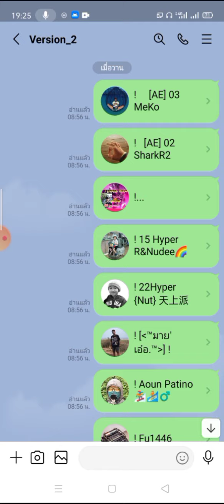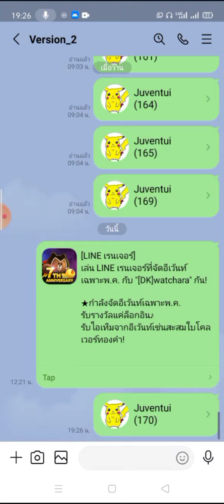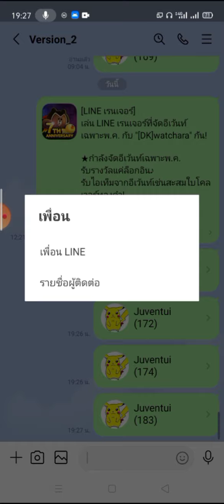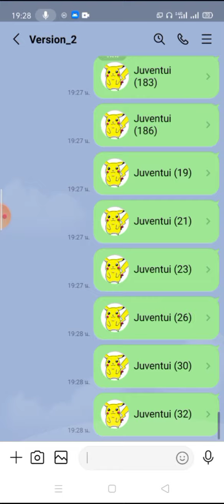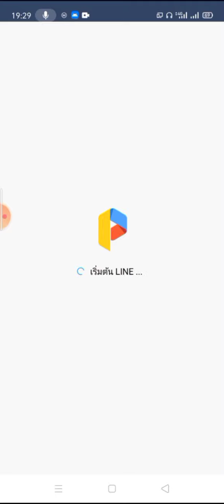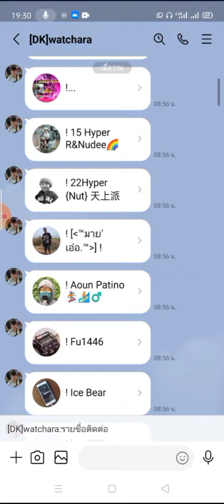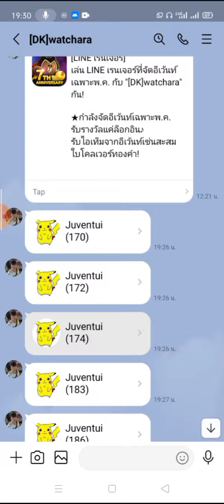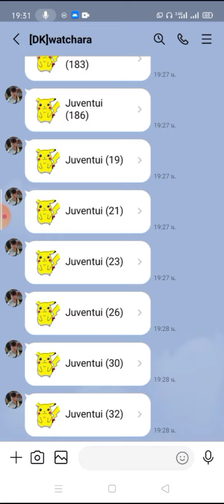สอนเทคนิคเพิ่มเพื่อน ไม่โดนระบบบล็อคเพิ่ม หาเพื่อนช่วยทีม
แอดมาส่งค่า F กันครับ

ID รอง

วิธีคำนวณแร่สมบัติ